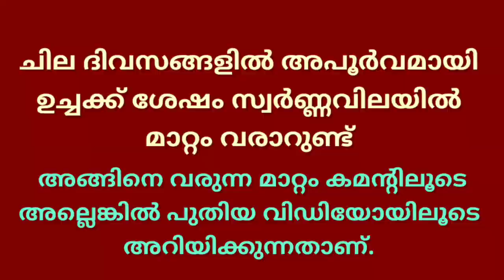gold rate kerala today/15/07/2022/ഇന്നത്തെ സ്വർണ്ണവില/gold rate today/916